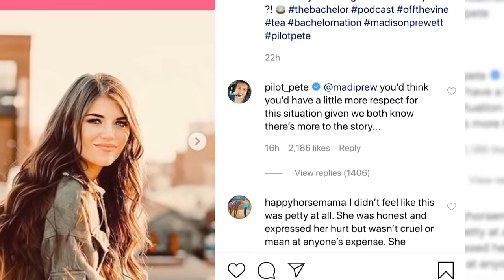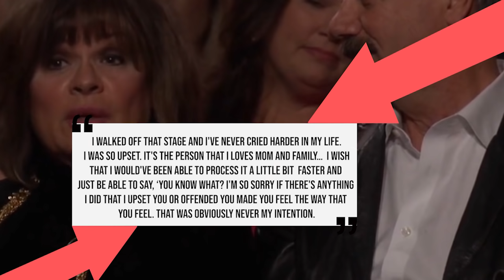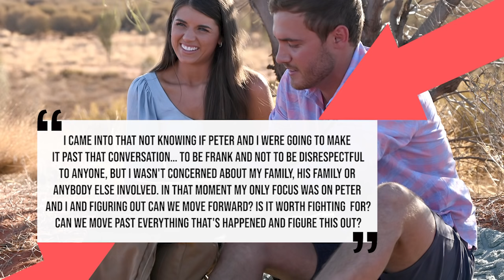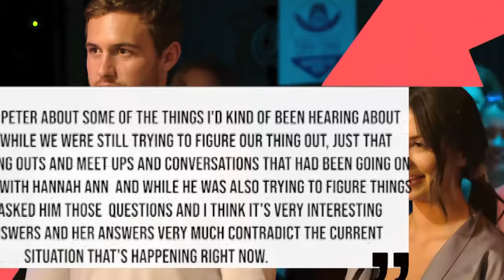Peter Calls out Madison & Why They Were NOT Actually Together During the Bachelor Finale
1. Peter Weber Fires Back At Madison's Podcast Interview
2. Madison Prewett regrets not apologizing to Peter's mom Barbara
3. Madison explains her version of the "non" Peter Breakup
4. So much more drama exposed around the Peter & Kelley reunion

So why do you guys think Peter is saying that Madison knows there is “more to the story”?